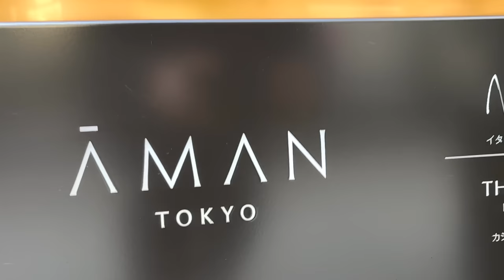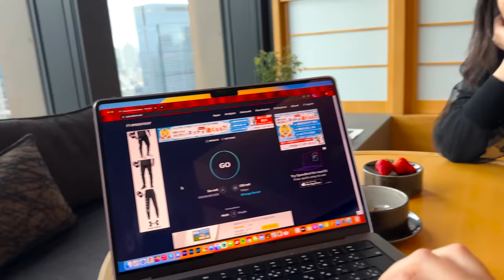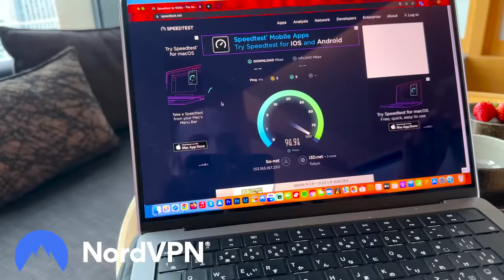1200 EURO A NOTTE: AMAN TOKYO L'albergo PIÙ LUSSUOSO di TOKYO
Abbiamo passato una notte all’Hotel Aman Tokyo. L’albergo si trova al 33°piano della Otemachi Tower nel centro di Tokyo. Ha delle camere veramente fantastiche ed un bagno con una vasca con vetrata panoramica affacciata su Tokyo. Eccezionale anche la piscina dell’albergo aperta sia di giorno che di notte e la sua palestra in cui si si può fare attività fisica con vista mozzafiato.

Eccezionale anche dal punto gastronomico: la colazione servita in camera propone una scelta giapponese ed occidentale con prodotti di altissima qualità. Oltre a vari ristoranti la splendida atmosfera della hall e del bar dell’albergo sono il posto ideale per un aperitivo romantico o per un fantastico afertoon tea . Benvenuti all’ Hotel  Aman Tokyo uno degli alberghi più costosi e lussuosi di Tokyo.